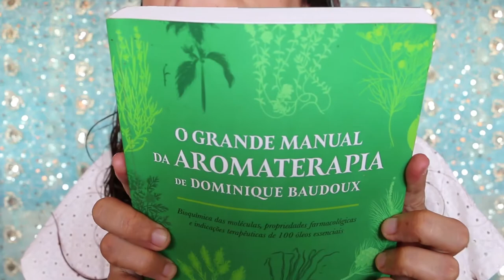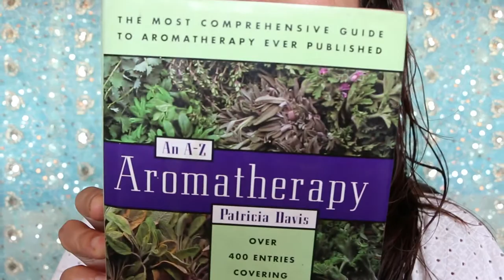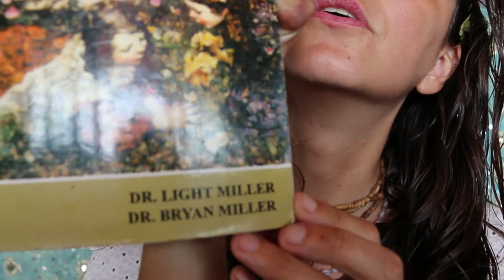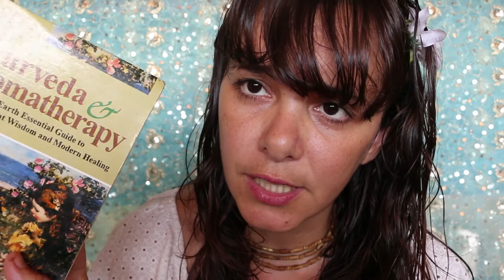Como estudar Aromaterapia: referências bibliográficas #05 Ayurveda & Aromaterapia